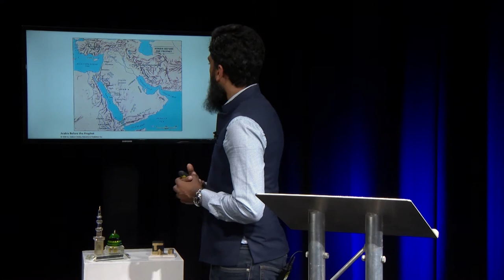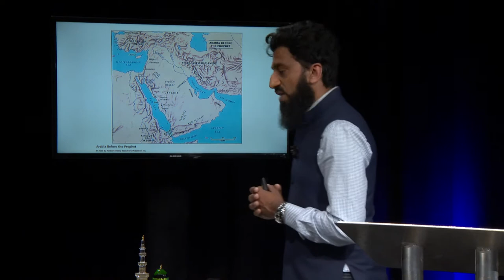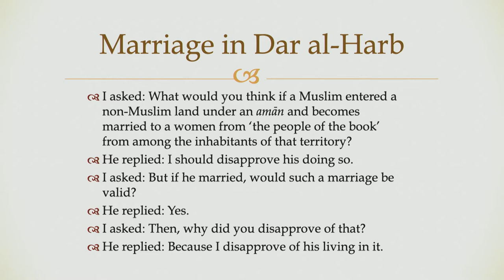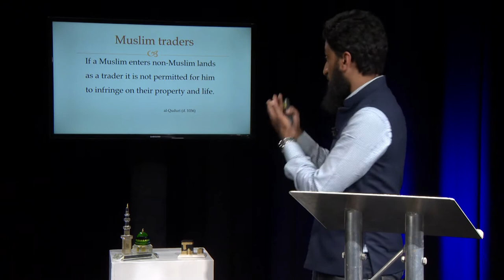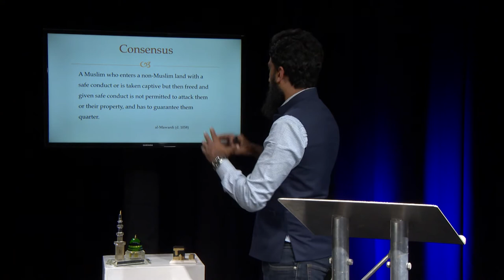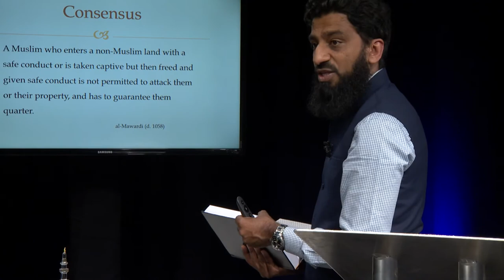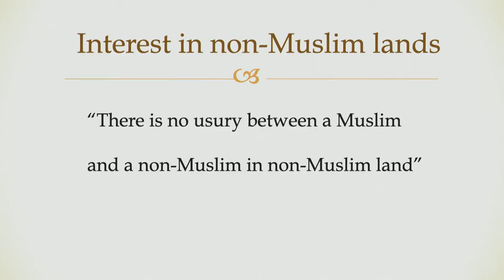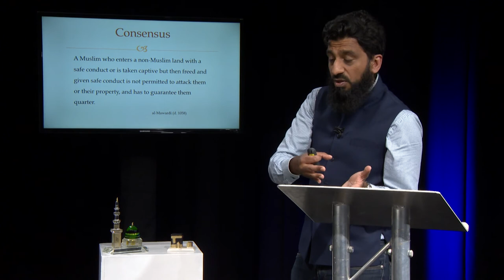ExeTalks - Dr Mustafa Baig, Institute of Arab and Islamic Studies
How is Islamic law relevant to Muslims today in non-Muslim countries and what can they do to regulate their affairs while living under non-Muslim rule? ExeTalks are a chance to discover some of the fascinating research undertaken at the University of Exeter.